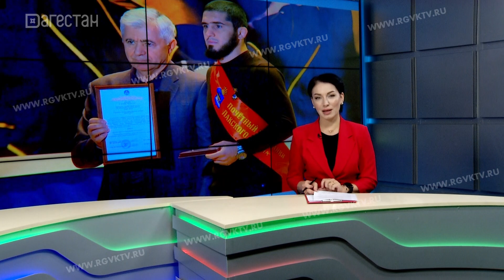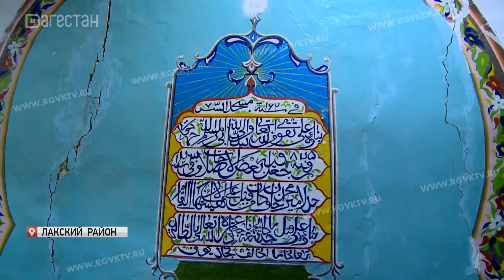В Лакском районе торжественно встретили чемпиона UFC Ислама Махачева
Общественность Лакского района с размахом встретила чемпиона UFC Ислама Махачева. Боец, выходец из села Бурши, приехал на малую родину, чтобы разделить радость этой победы со своими земляками. Как проходили торжественные мероприятия, расскажет Анжела Гасанова.